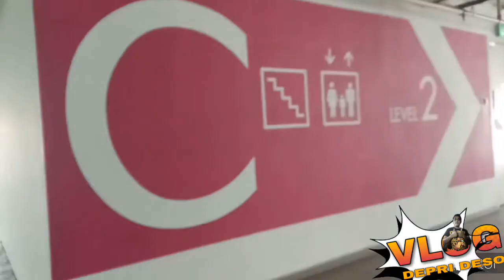APARTMENT IN MALAYSIA❗️Parkland Residencer fasilitas free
video ini salah satu apartment in malaysia yang berada di malaka ,apartment ini terbilang masih baru ,disini juga banyak buat home stay fasilitas lengkap dan gratis..